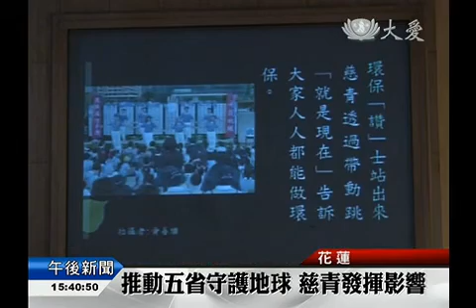20140704 推動五省守護地球 慈青發揮影響